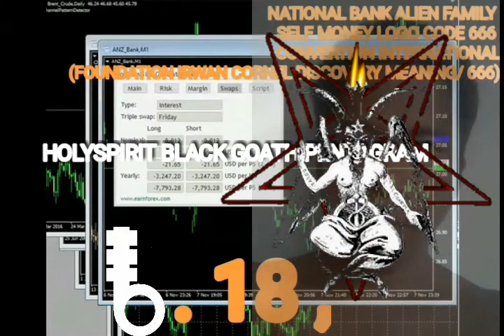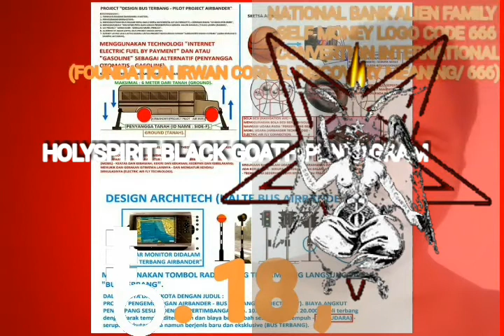ALIEN IRWAN CORNEL 666 (DIGITAL ALIEN 666 ICDM)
ALIEN NATIONAL COUNTRY PROJECT